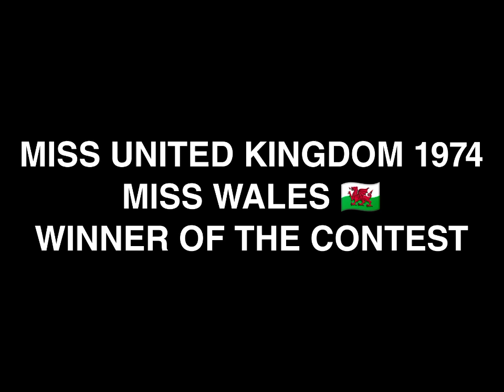Helen Morgan (1974) Miss Wales, Miss Universe, Miss United Kingdom and Miss World Full Performance